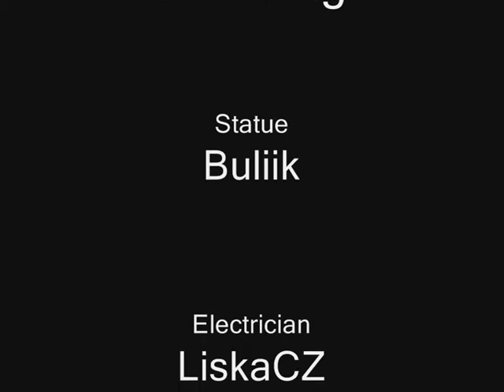Minecraft - Jak si ulevit od vzteku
Sere vás nějaká osoba ? Neváhejte ! Udělejte její sochu, pár kusů TNT, jako mozek a zkušeného elektrikáře. Můžete si ulevit jedním zatáhnutím za páčku nebo stisknutím čudlíku.